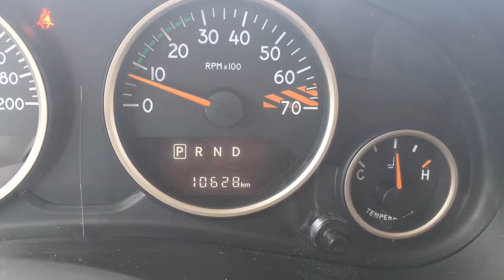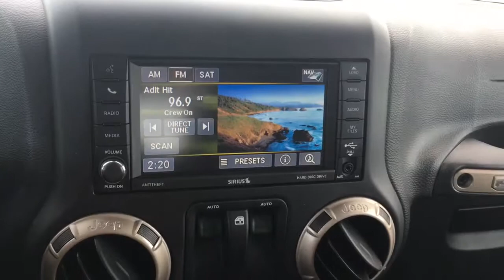2016 JEEP WRANGLER SAHARA 75TH ANNIVERSARY EDITION - Crowfoot Hyundai #1706-551A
710 Crowfoot Crescent NW
Calgary, AB T3G 4S3